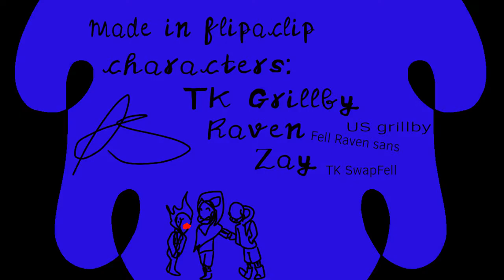SWING IT! // Undertale Animation Meme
hahahahHAHAHWHSHWHWHWHWHSHAHAHAHAHA

time took: 3 days
app used: flipaclip
sanity lost: yes

my friend pop basically gave Zay and Raven personality, give them credits for the Lenny, XD 🦌🚗